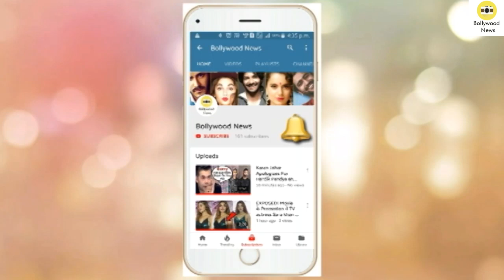Jhanvi Kapoor's CUTE Video Making FUN Of Boyfriend Ishaan Khatter At Manish Paul's Show